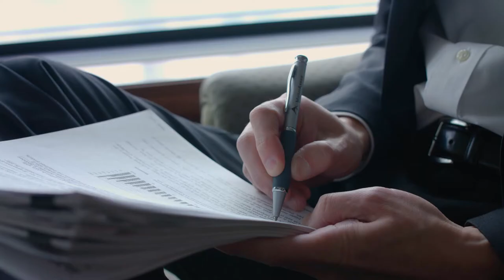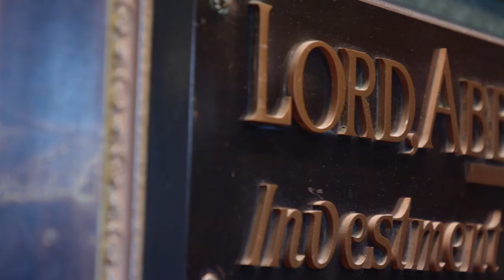Inside the offices of Lord Abbett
What’s it like to work at Lord Abbett? Here's an inside look at life at its headquarters in Jersey City, NJ.